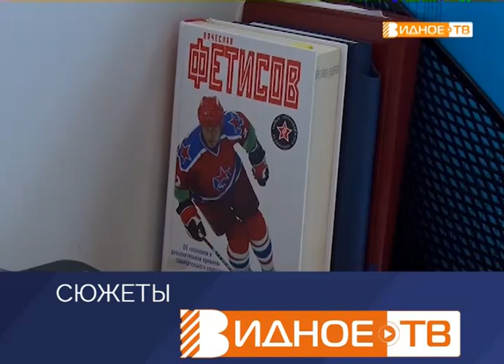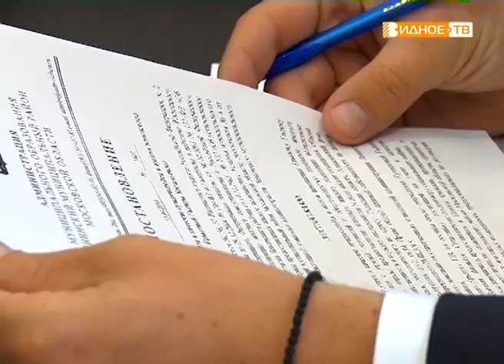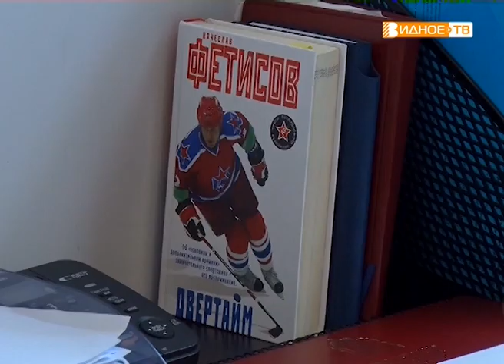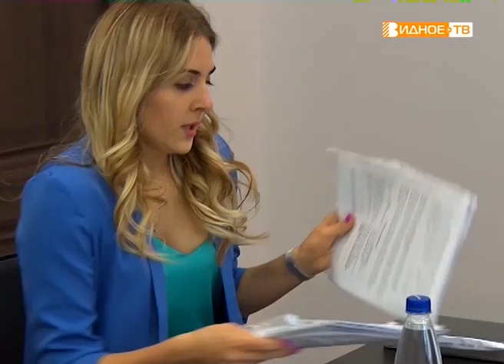"С вопросом к депутату" - прём депутата Госдумы РФ Вячеслава Фетисова